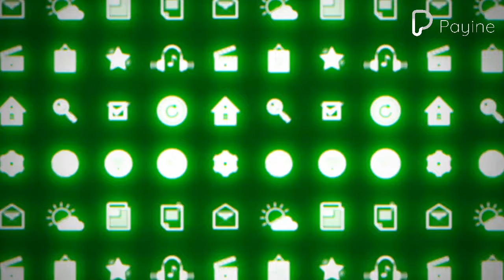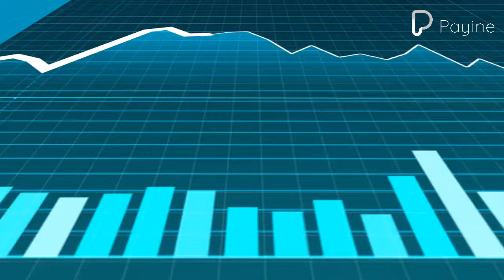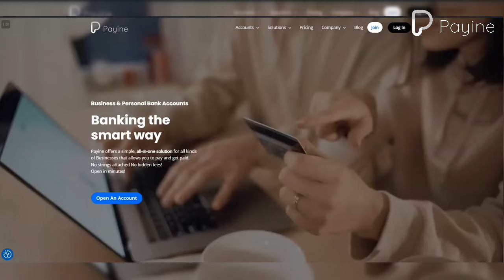Digital Payment Systems Enhanced by Super Apps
Super apps are transforming the digital economy by integrating multiple services into a single platform, streamlining user experiences, and driving the adoption of unified payment systems. These digital giants began as single-purpose applications but have evolved to encompass a wide range of services, including social media, e-commerce, ride-hailing, and financial transactions. This evolution is a response to the growing demand for seamless, low-cost transactions and comprehensive digital experiences.

Several factors drive the adoption of super apps. These include the convenience of having multiple services in one platform, enhanced user experience, and the growing reliance on mobile devices for daily activities. Consumers appreciate the ability to access various services without switching apps, leading to deeper engagement and higher user retention. The global trend towards a cashless economy has further fueled the adoption of super apps, as they offer integrated payment solutions that simplify transactions and enhance security.

Super apps provide a streamlined user experience by integrating multiple services into a single platform. This integration allows users to perform various tasks, such as shopping, paying bills, and communicating, without leaving the app. The convenience of having a one-stop shop for digital services enhances user satisfaction and loyalty.

Super apps create economic value by leveraging the revenue models of various third-party businesses integrated into their platforms. They can charge transaction fees, offer subscription services, and generate advertising revenue.

This model not only boosts the revenue of the super app but also supports the financial growth of partnered businesses. Security is a critical component of super apps. By implementing advanced security measures such as biometric authentication and end-to-end encryption, super apps ensure the safety of users' financial information. This enhanced security builds trust among users, encouraging the adoption of digital payment solutions.

Super apps are transforming the digital economy by integrating multiple services into unified platforms, enhancing user experience, and driving the adoption of digital payment systems. Despite facing regulatory and technical challenges, the future of super apps looks promising, driven by technological advancements and evolving consumer preferences.

At Payine, we understand the importance of efficient payment solutions in today’s digital world. We are committed to providing innovative financial tools that simplify transactions and enhance your business operations. Visit us at Payine.com and open an account today to experience the future of digital payments. Join us now and let us help take your business to the next level!